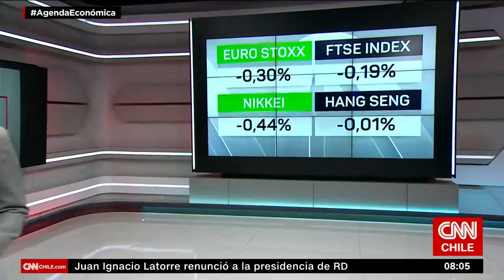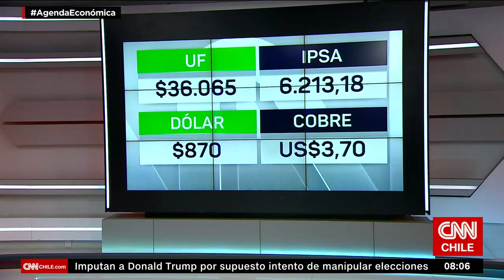Yun Tso Lee sobre reducción de tasas por el banco central chino | Agenda Económica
El Banco Popular de China redujo las tasas con el fin de impulsar la economía del país. Yun Tso Lee, director del Centro de Estudios de Relaciones Internacionales de la UDD, comentó la situación en Agenda Económica: “Estoy bastante escéptico de la situación actual. Hay que mirar a largo plazo, llamar a la calma. China está teniendo un periodo de economía bastante particular".